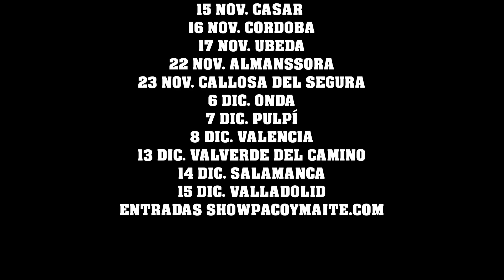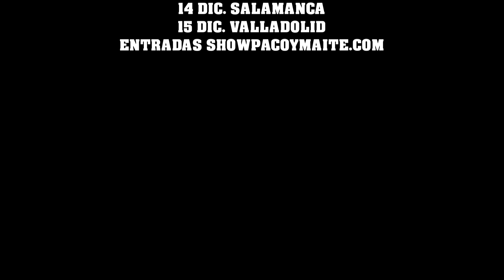Mejores chistes de policias vol.32